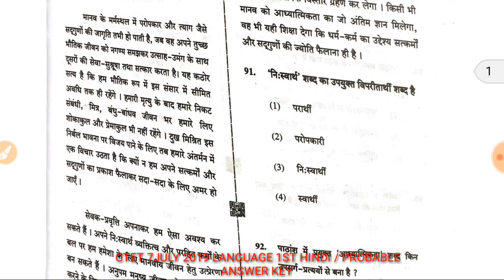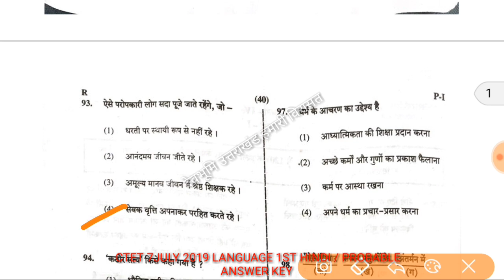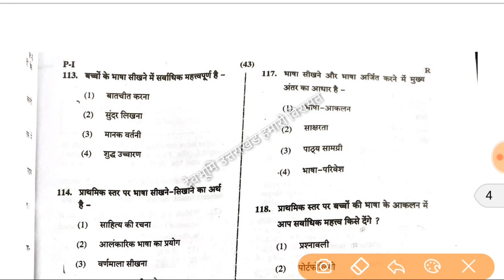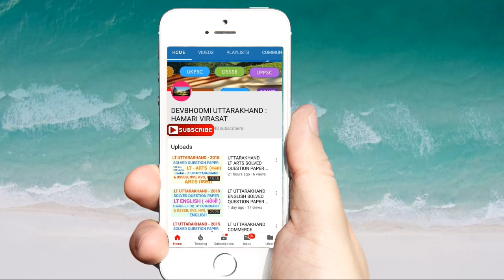Ctet answer key July 2019, ctet solved paper July 2019, ctet paper 1st July 2019/ language 1st Hindi